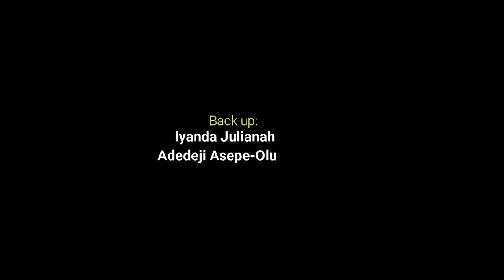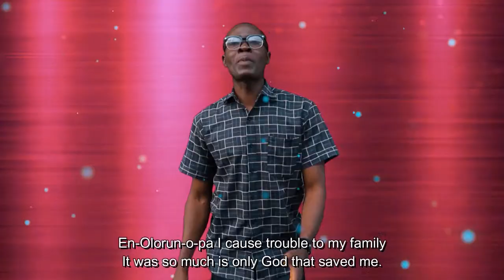OKU ADIRE - latest Yoruba Gospel song 2021- Christain music video - Led by Johnson Oyetunde